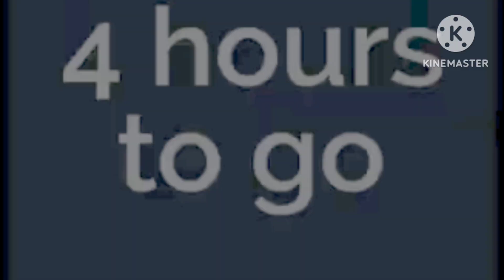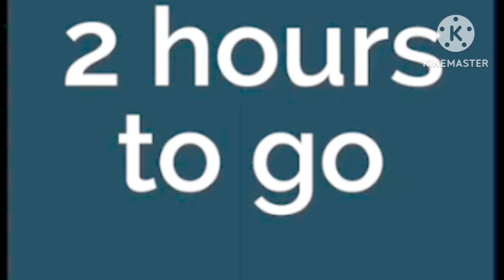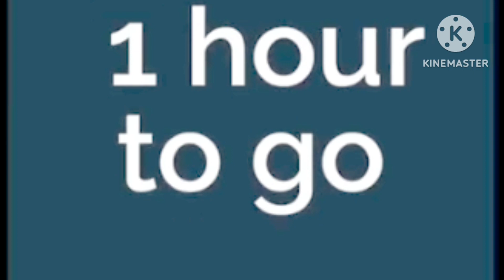Blooket Countdown June 2023